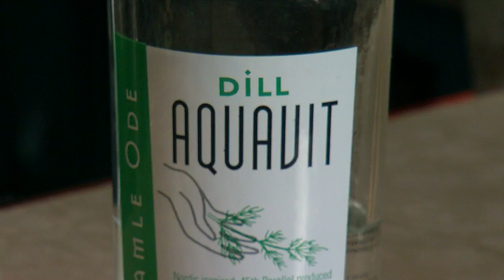Mike's Mix: Dill Caipirinha At Mercy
A new menu, a new physical space, and whimsical new cocktails are all designed to change a misconception, reports Mike Augustyniak.
WCCO Saturday Morning – March 25, 2017